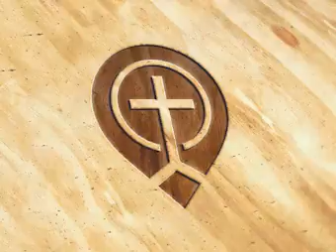11. 1 Peter 4:12 - 5:14 - Steve Gregg